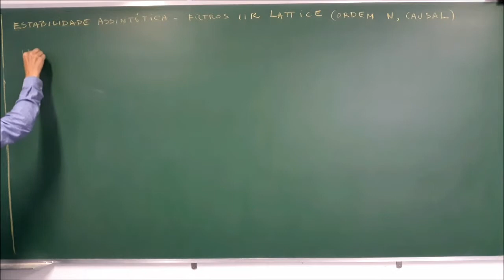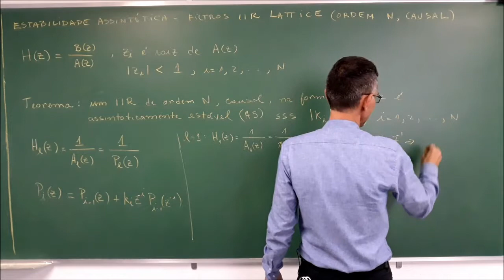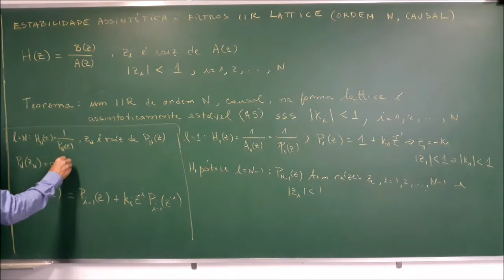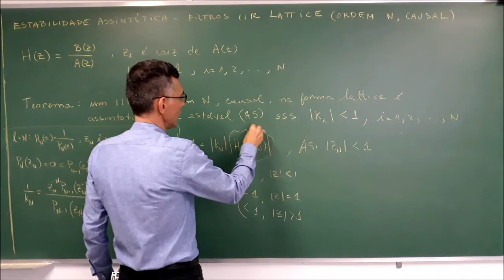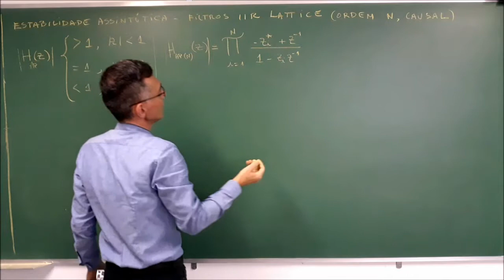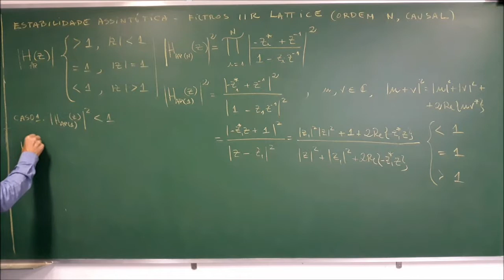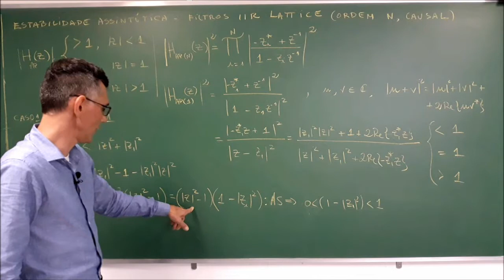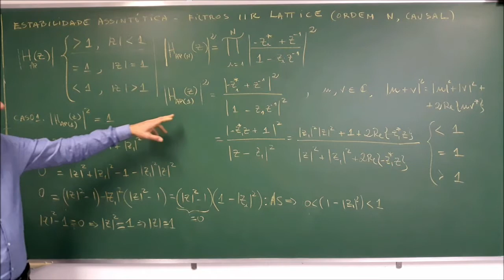PDS - Estabilidade de Filtros IIR Lattice Causais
LNCC/MCTIC - Programa de Pós-Graduação em Modelagem Computacional

GA-038 Processamento Digital de Sinais (PDS)

Objetivos/Programa:

0:00  1) Demonstrar o teorema que estabelece que um filtro IIR lattice causal é assintoticamente estável se e somente se todos os seus coeficientes de reflexão k_i têm módulo menor que a unidade.

13:20  2) Demonstrar uma propriedade sobre o módulo de filtros passa-tudo causais estáveis que é usada na demonstração anterior.

Pré-requisitos:
a) Ter conhecimento sobre a construção e propriedades da estrutura lattice (treliça) para filtros IIR e a relação de seus coeficientes com aqueles da forma direta.

b) Ter conhecimento sobre propriedades de filtros passa-tudo no domínio da transformada-z.

c) Ter conhecimento sobre critérios que garantem a estabilidade assintótica de sistemas lineares causais.

lps.lncc.br

senha material: formadejordan